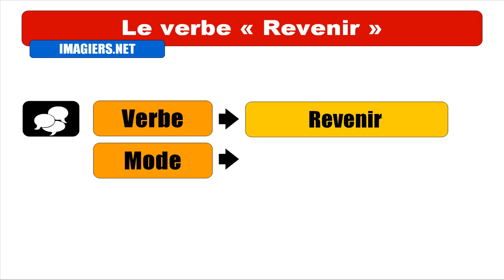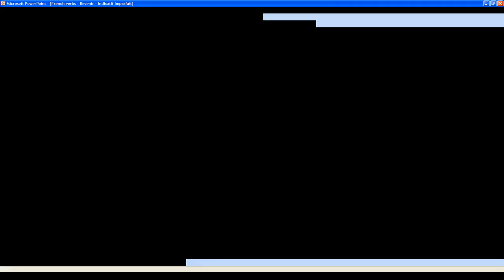Audio + Video conjugation = Revenir = Indicatif Imparfait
frenchwithvincent Learn how to conjugate / Apprenez à conjuguer / Aprenda cómo conjugar / Aprenda a conjugar : Audio + Video conjugation = Revenir = Indicatif Imparfait